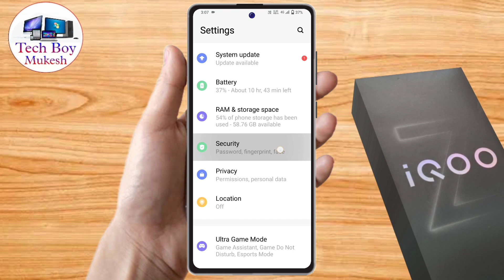iqoo z9x me lock kaise lagaye, iqoo z9x me screen lock kaise lagaye